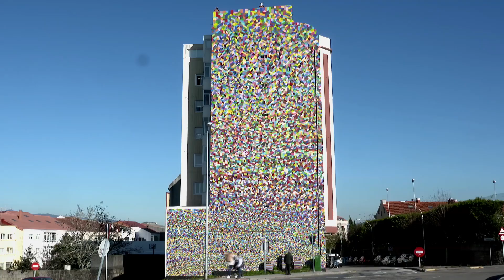CONCELLO DE VIGO EN FITUR 2019